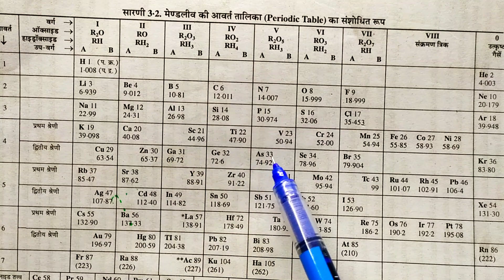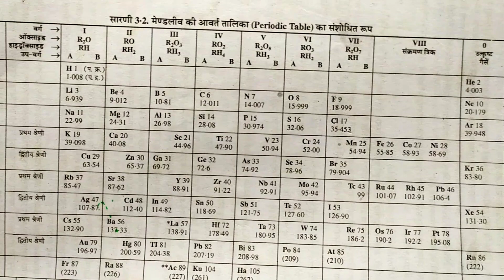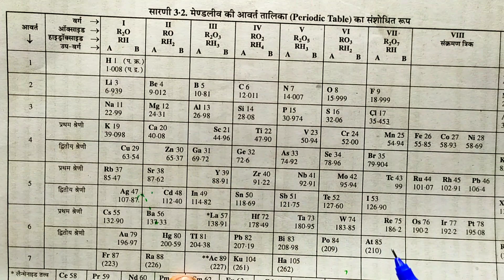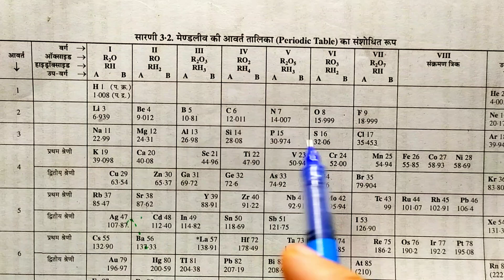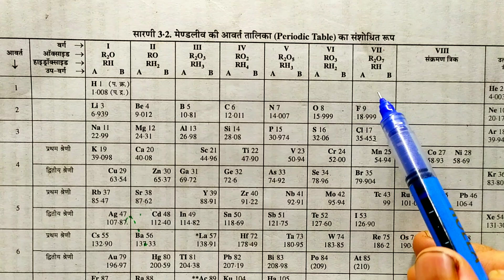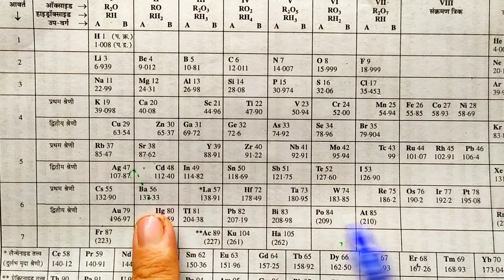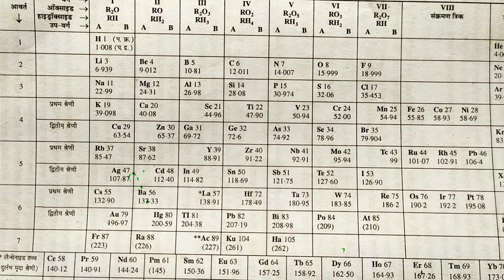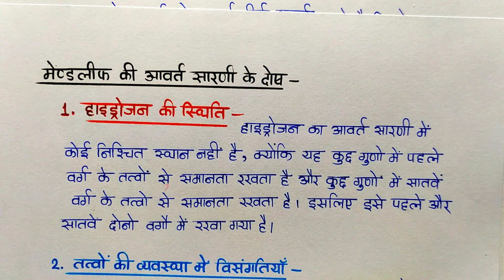मैण्डलीफ की आवर्त सारणी | मैण्डलीफ का आवर्त नियम | periodic table of mendeleeve | Class-11th Che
मैण्डलीफ की आवर्त सारणी के दोष | मैण्डलीफ के आवर्त सारणी की उपयोगिता | Class-11th Chemistry 2025

Class-11th Chemistry
Class-11th Chemistry Chapter-3
11th Chemistry Chapter-3
11th Chemistry Ncert